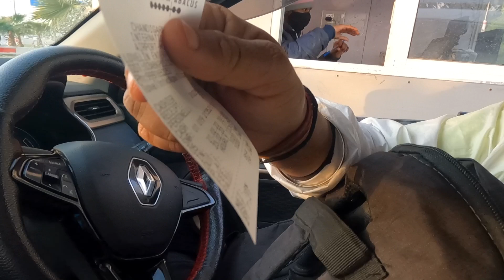Morning at Juhu Beach: Shooting Reels And GoAir Scam ! Last Day in Mumbai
Morning at Juhu Beach: Shooting Reels And GoAir Scam t !  Last Day in Mumbai

Camera Used

Editing Laptop

Editing Software

Watch

Powered by UBON: